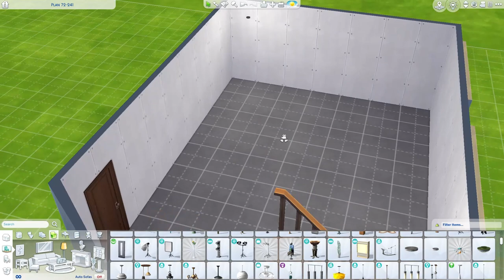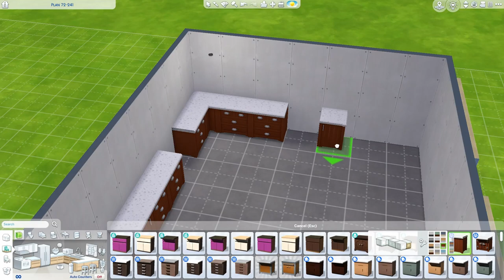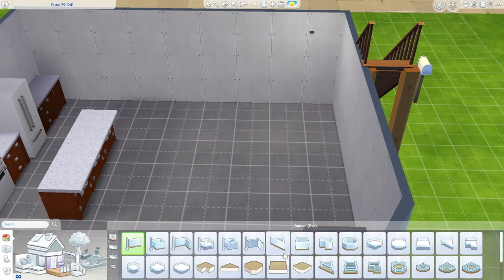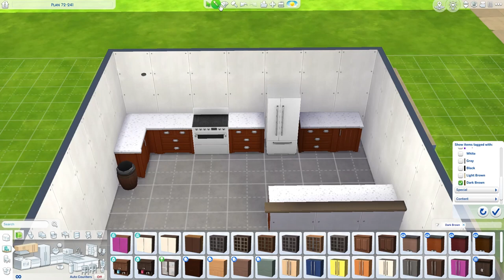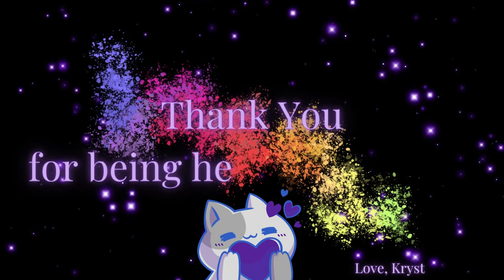Laura's Shell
Decorating a shell from Laura's Gallery!